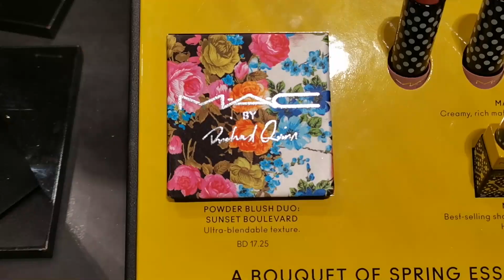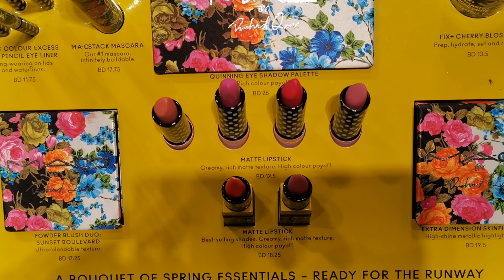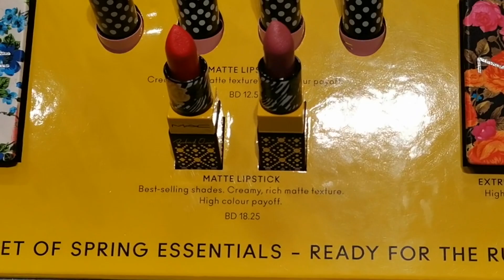NEW M.A.C || جديد ماك - MAC X RICHRD QUINN COLLECTION - SWATCHES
0:00 intro
0:38 eyeshadow
1:34 blush
1:59 highlights
2:33 lipstick-1
3:41 lipstick -2
4:19 eyeliner
4:45 3nd